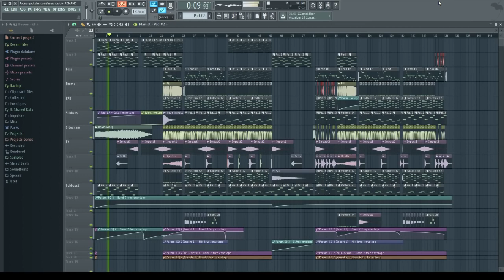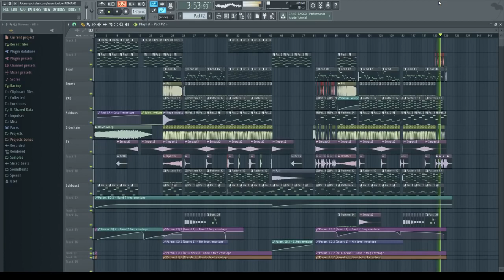Different Heaven - Alone Fl Studio Remake +FREE FLP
Fl 100% hecho por Haven Below, en este caso subo yo este pedazo flp, con el permiso de él, y para que le ayudéis a seguir subiendo más flps como este, siguiéndole en todos los sitios HOSTIA YAAA

- Pronto saldrá también una collab, de él y mía!